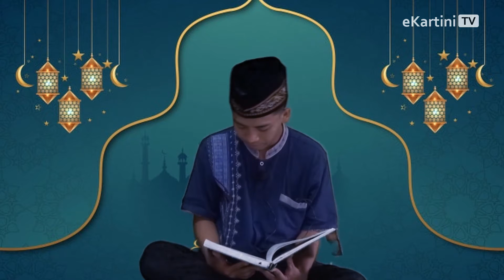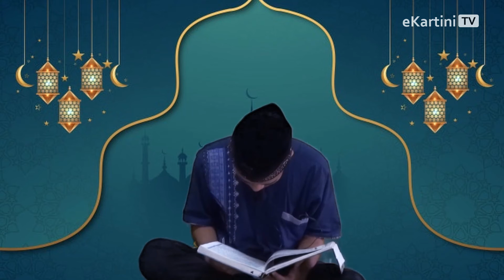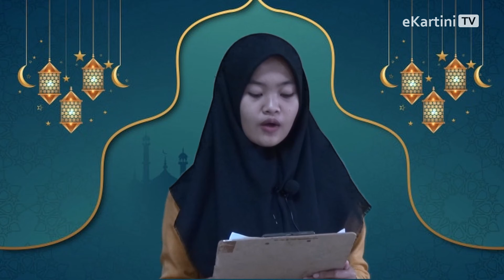Baca Al Quran & Terjemah - Atma Putra Dewa - Siti Aisah